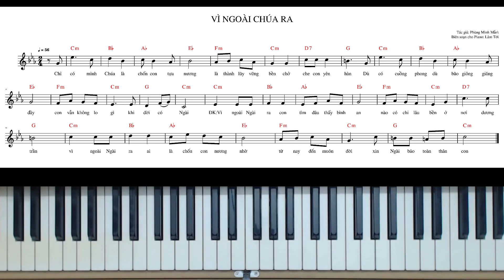VÌ NGOÀI CHÚA RA | hướng dẫn đệm hát | ns.lâm tới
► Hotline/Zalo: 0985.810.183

- Nếu thấy video hấp dẫn các bạn đừng quên để lại 1 like + 1 share + 1 Sub.

© Bản quyền thuộc về  Nhạc sĩ Lâm Tới.
© Copyright Nhạc sĩ Lâm Tới ☞ Do not Reup